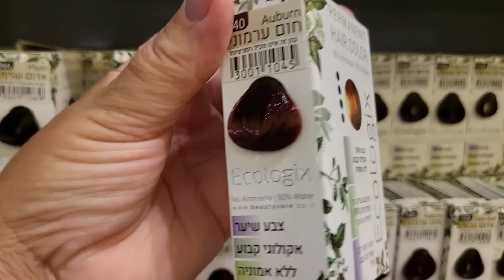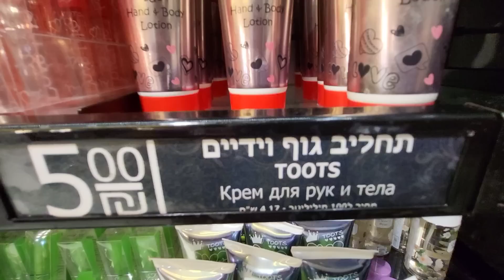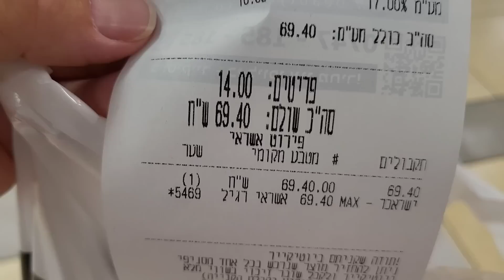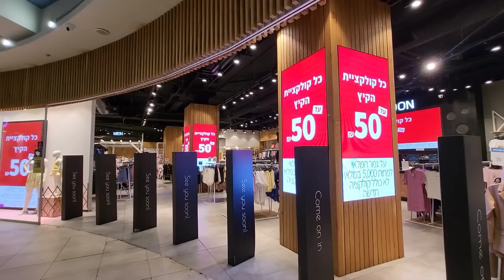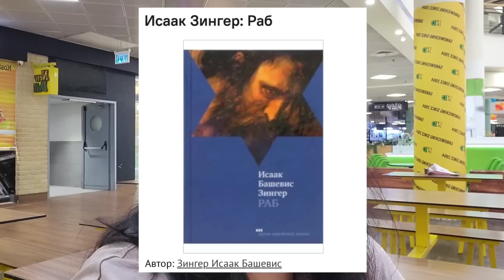МОЙ ПРОДУКТИВНЫЙ ВЫХОДНОЙ. Новости, рынок, шопинг. Купила платье за 30 шекелей